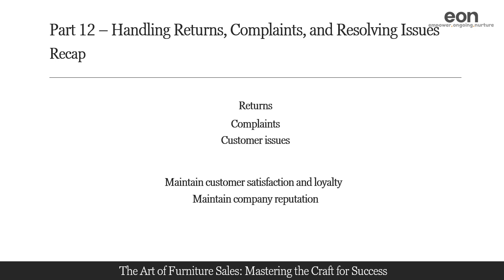073 - Recap (Part 12/7)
Discover the Art of Furniture Sales with Eon Training & Development Institute! Join us on a 10-hour, comprehensive journey into the world of furniture sales. Our expert trainers provide invaluable insights and techniques to help you succeed in the competitive furniture market. Whether you're a seasoned sales professional or just starting your career, this course will equip you with the skills and knowledge to boost your sales and exceed your targets.